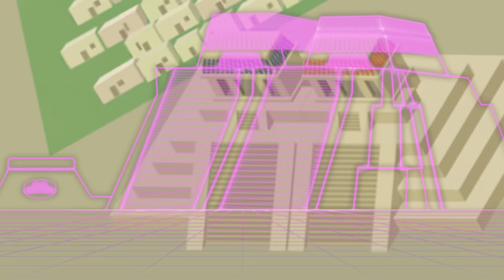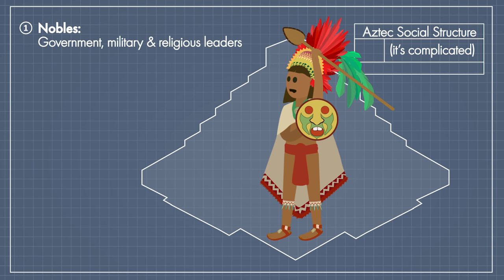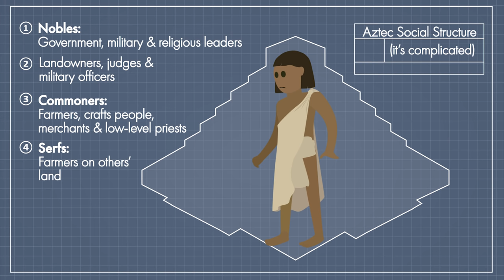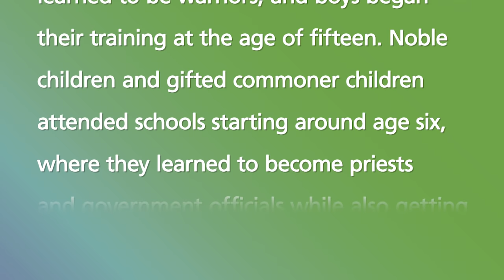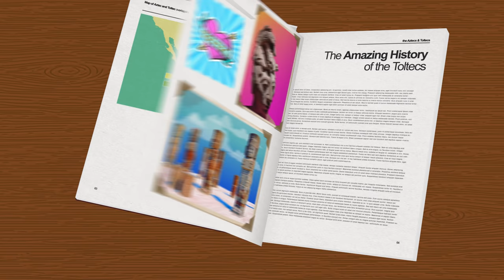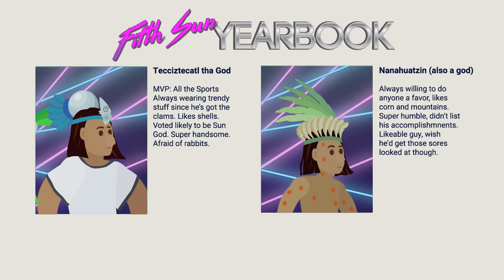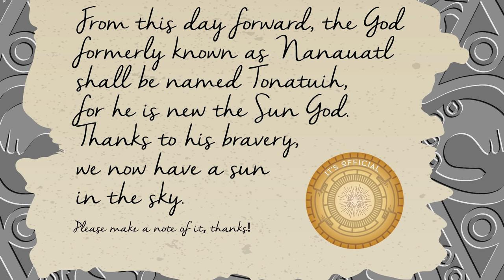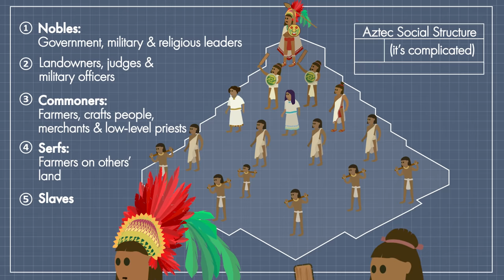The Aztecs for Kids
Open Me!  For more features and versions of this video visit us

Who are the Aztecs? Why do people study them? What are the major accomplishments of the Aztecs? How did social class influence Aztec life? Answers here! The story of the Fifth Sun featuring Nanahuatzin, Tecuciztecatl and Tonatiuh at 9:39

Our website includes more caption options than YouTube, an interactive transcript and three versions of every video. Every video has the Standard version, a Simplified English version and a Watch and Read option. Watch and Read has no narration and allows for a better caption reading experience, viewers can watch the animation and read the captions separately and teachers and learners can also narrate the video for themselves using the captions. first, before YouTube.

If you're embedding this video behind a paywall, we're looking at ways to prevent companies from doing this in the future. Our community post explains more